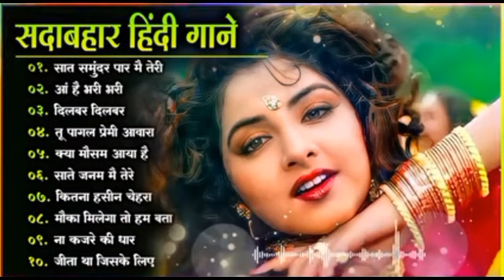Hindi _Sad_Songs_ प्यार_ में _वेवफाई _का_ सबसे_ दर्द _गीत _Hindi _Dard _Bhare _Gane Accha Sila Diya